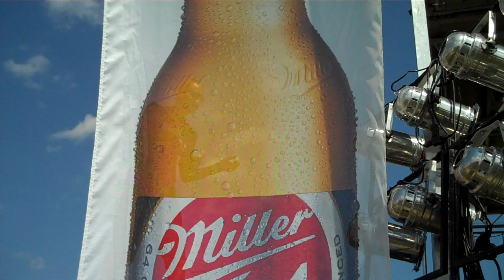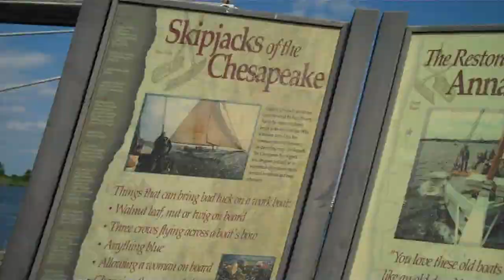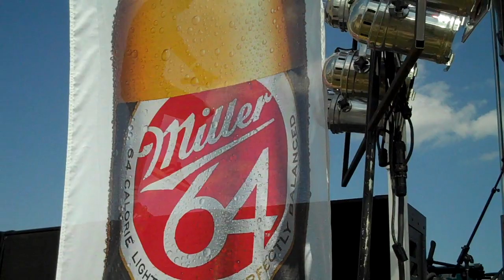Africa by Mr Greengenes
Mr Greengenes performing Africa by Toto.